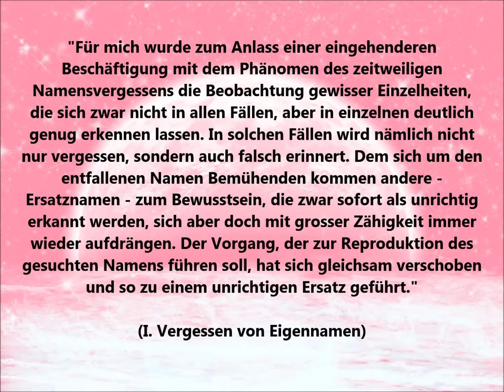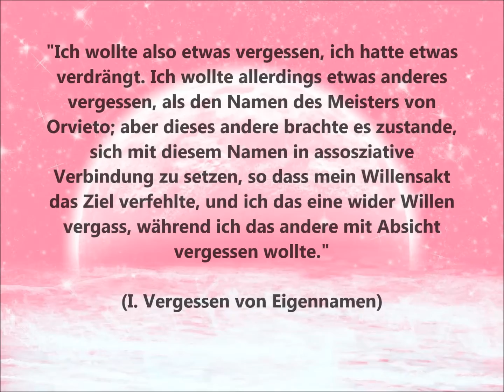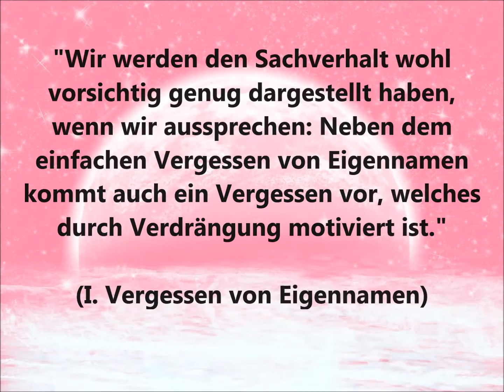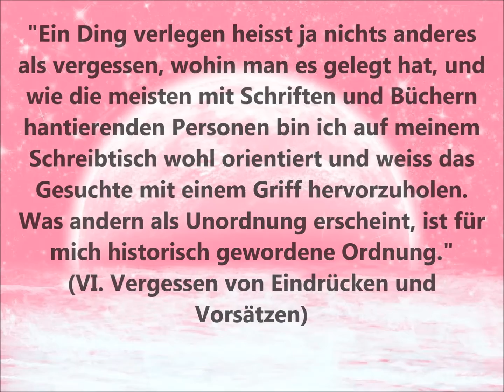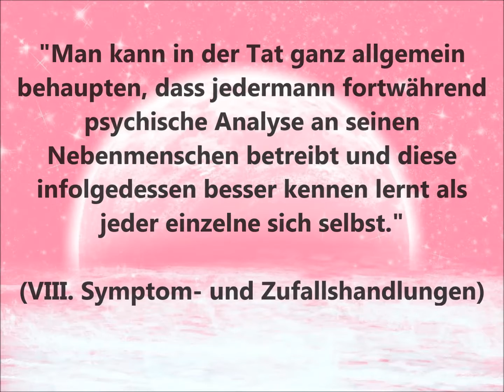Sigmund FREUD - Zur Psychopathologie des Alltagslebens / 9x ZITATE /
Prägnante Zitate aus Sigmund Freuds Werk "Zur Psychopathologie des Alltagslebens (über Vergessen, Versprechen, Vergreife, Aberglaube und Irrtum)".
Viel Vergnügen!

              "Fall Colors" von ann annie